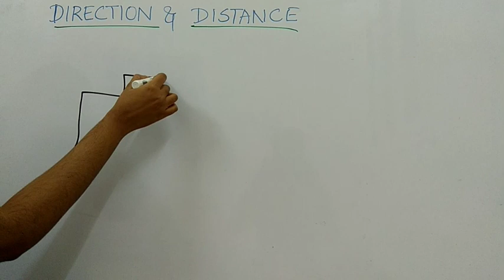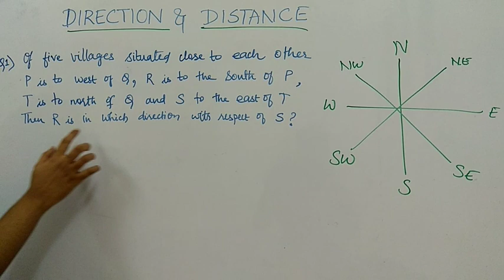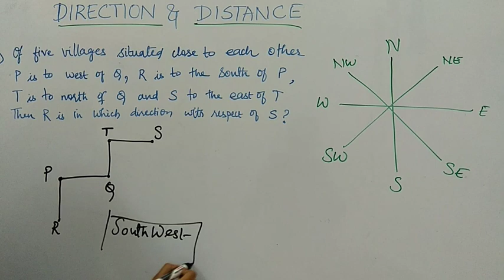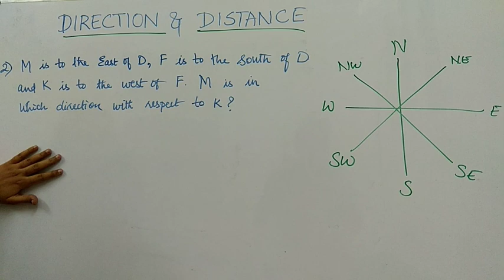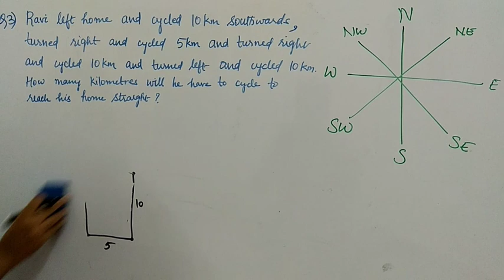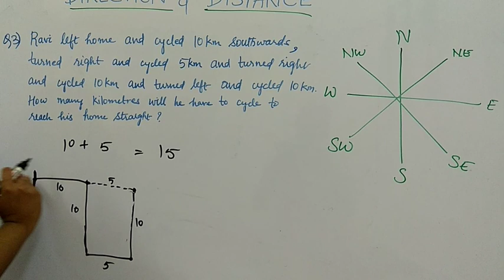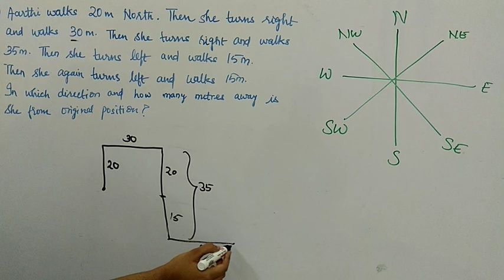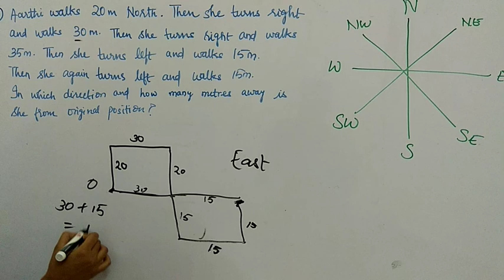Direction and Distance in Tamil for SSC, TNPSC, IBPS, Bank Exam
Hi friends,
This video explains direction and Distance concept of Reasoning Section . Useful for competitive exams like IBPS, SSC, TNPSC, RBI, RRB, RAILWAYS, TET, CTET, POLICE, FOREST GUARD, CRPF, CISF, AFCAT, CDSE, TNEB etc. For many more tricks, watch our other videos and subscribe to our channel.

Regards,
Team Exam Tamizha

Easy method for multiplication tricks in tamil
Quick Tricks for multiplication in tamil
Easy maths tricks in tamil
Easy learning tricks in tamil
Online Tamil tricks
Vedic maths tricks in tamil
Quick maths in Tamil
Exam tricks in tamil
Exam shortcuts in tamil
Quick shortcuts in tamil
Quick exam shortcuts in Tamil
Multiplication shortcuts in Tamil
Easy shortcuts in Tamil
Easy maths shortcuts in Tamil
Quick learning tricks in Tamil
Govt exams in Tamil
Govt exam in Tamil
Government exams in Tamil
Government exam tricks in Tamil
Govt exam questions in Tamil
Govt exam shortcuts in Tamil
How to pass govt exams
How to pass TNPSC
TNPSC tricks in tamil
TNPSC shortcuts in tamil
TNPSC easy maths in tamil
VAO shortcuts in tamil
VAO Exam questions in Tamil
Group 4 exam preparation in Tamil
How to pass TNEB
How to pass VAO exam
How to pass Group 4 exam
How to clear Group 4
How to clear VAO exam
How to clear TNPSC
How to clear IBPS
How to clear SBI Clerk
How to clear bank exams
Bank exam shortcuts in Tamil
Bank exam tricks in Tamil
Bank exam preparation in Tamil
Bank exam tips in Tamil
IBPS PO maths tricks in tamil
IBPS Clerk maths tricks in Tamil
QA tricks in Tamil
QA shortcuts in Tamil
Quantitative Aptitude tricks in Tamil
Quantitative Aptitude shortcuts in Tamil
SSC exam preparation in Tamil
SSC exam shortcuts in Tamil
SSC exam tricks in Tamil
Simplification tricks in Tamil
Simplification shortcuts in Tamil
TNPSC TNTET tricks in tamil
Tricks Surya academy in tamil
Quick learning 4 TNPSC in tamil
Maths Rubi Theresa in tamil
Exam tricks shakthi academy in Tamil
Tricks puthunutpam in Tamil
Funny ideas in Tamil
Feel free to learn in Tamil
Govt job 360 in Tamil
Ladies stuff TNPSC in Tamil
Maths tricks green apple in Tamil
IAS Tricks in Tamil
IAS Shortcuts in Tamil
IAS Academy
Maths Tech Tricks in tamil
TNPSC Manavan in Tamil